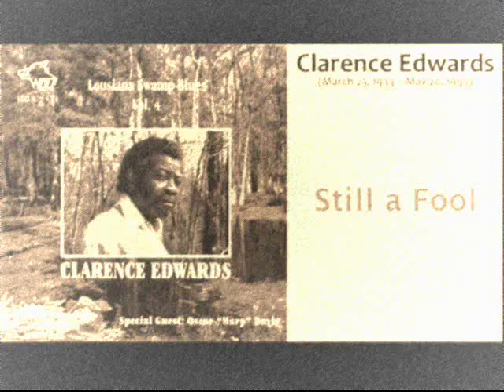Clarence Edwards - Still a Fool